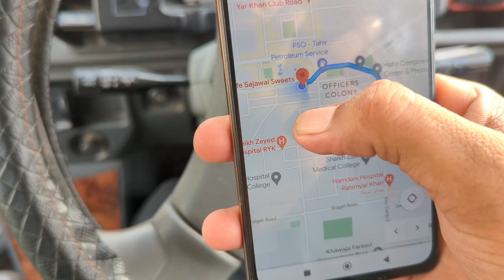Ham ny kabhi Socha bhi na tha k ye khawab hamar Pura Hoga